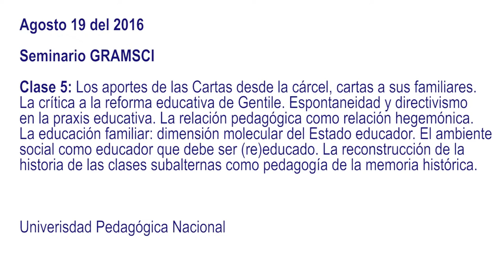5. Gramsci y la educación. Aportes para la construcción de una pedagogía para la paz en Colombia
Seminario "Gramsci y la educación."
Prof. Hernán Ouviña. Universidad de Buenos Aires
Agosto 19 - Clase 5: Los aportes de las Cartas desde la cárcel, cartas a sus familiares. La crítica a la reforma educativa de Gentile. Espontaneidad y directivismo en la praxis educativa. La relación pedagógica como relación hegemónica. La educación familiar: dimensión molecular del Estado educador. El ambiente social como educador que debe ser (re)educado. La reconstrucción de la historia de las clases subalternas como pedagogía de la memoria histórica.